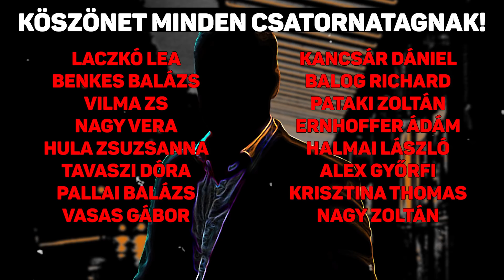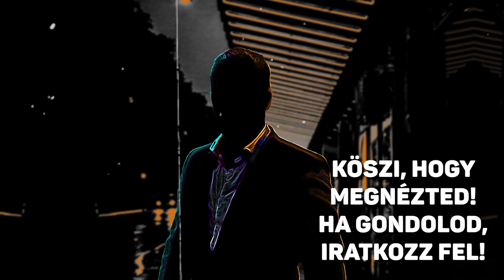A Las Vegas-i hajléktalangyilkos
dokumentumfilm / documentary

Zene: @co.agmusic

Felirat: Borsi András

Tartaiom

0:00 - Intro
1:11 - Védtelenül az utcákon
6:13 - A gyilkos elfogása
7:42 - Outro